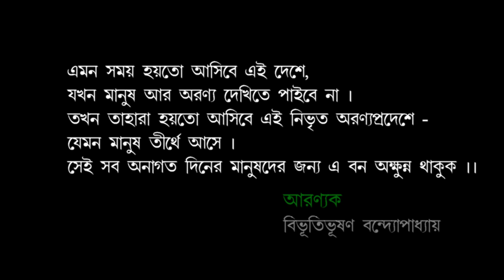Jhargram Travel Guide । জঙ্গলমহল ঝাড়গ্রামে জঙ্গলের মধ্যে দারুণ রিসর্ট । Jhargram । Part - 1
This is the first episode of our Jhargram and Belpahari Trip. In this series, you will enjoy the mesmerizing beauty and the greenery of Jahargram and Belpahari. It was basically a short weekend trip and we had covered the major tourist attractions of Jangal mahal. The most important popular places to visit are jhargram raj palace, chilkigarh palace, dulung river, ghaghra waterfall, khandarani dam, kanak durga mandir etc.
👉 HOTELS AND RESORT AT JHARGRAM :

1) ARANYAK HOTEL AND RESORT
Garh Salboni, Jhargram
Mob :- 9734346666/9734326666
Google map location :

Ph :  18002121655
Google map location :

If Room Available Then Spot Booking Also Done.
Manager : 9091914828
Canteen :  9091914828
Google map location :

Mr. Subhashsis Deb Singha : 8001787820

7) WHITE HOUSE LODGE
AMAZON PAY & GOOGLE PAY AVAILABLE
SAVE WHAT'S APP NUMBER 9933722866 YOU CAN SEE THE ROOM IMAGES.
👉 Howrah to Jhargram Train Time Table :
Train          Train Name            From        Dep      To          Arr              Days
12813  STEEL EXPRESS       HWH       17:30   JGM      19:54        M,TU,W,TH,F,SA,SU
12865  LALMATI EXPRESS  HWH       08:30   JGM      10:51        TU,SA
12871  ISPAT EXPRESS        HWH       06:55   JGM      09:08        M,TU,W,TH,F,SA,SU
18005  HWH SBP JDB EXP  HWH       21:30   JGM      00:24        M,TU,W,TH,F,SA,SU
18030  SHM LTT EXPRESS  SHM        15:00   JGM     18:23         M,TU,W,TH,F,SA,SU
18615  KRIYA YOGA EXP     HWH        22:10   JGM     00:37         M,TU,W,TH,F,SA,SU
22891 HWH RNC INT EXP   HWH       12:50   JGM     15:16          W,TH,SA
68001   SRC JGM MEMU      SRC        06:45   JGM     09:35          M,TU,W,TH,F
68003   HWH GTS MEMU    HWH       10:00   JGM     12:45          M,TU,W,TH,F,SU